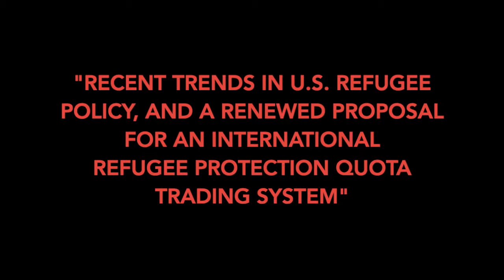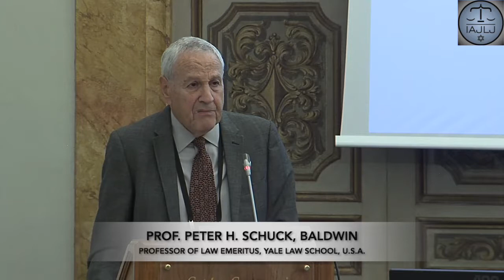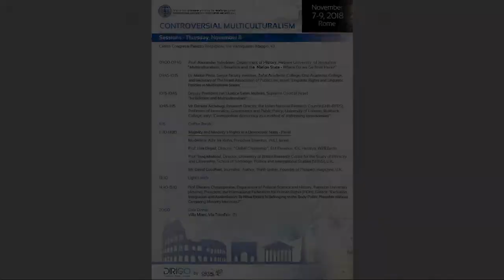Prof. Peter H. Schuck - "Affirmative Action and Diversity in American Universities."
CONTROVERSIAL MULTICULTURALISM
The International Association of Jewish Lawyers and Jurists conference
ROME 2018

Prof. Peter H. Schuck, Baldwin Professor of Law Emeritus, Yale Law School, U.S.A.:
Majority and Minority Rights in a Conception of Multicultural Nationalism